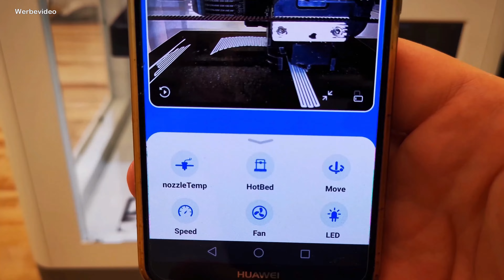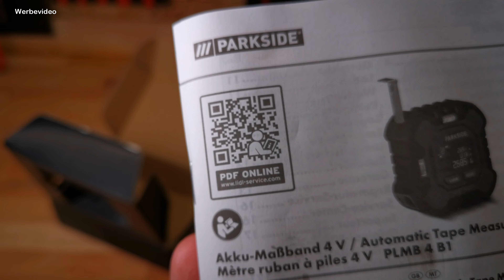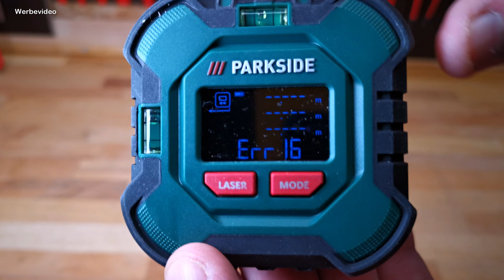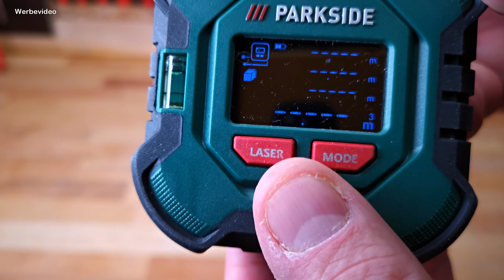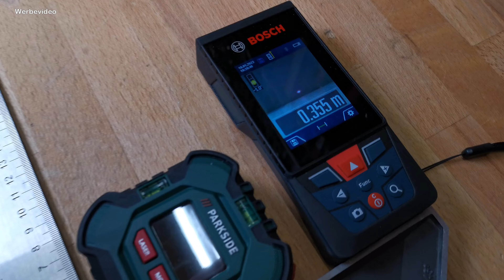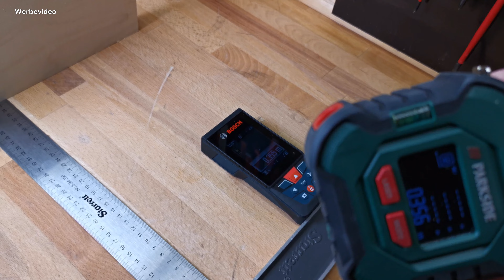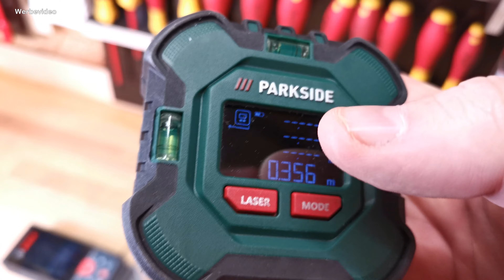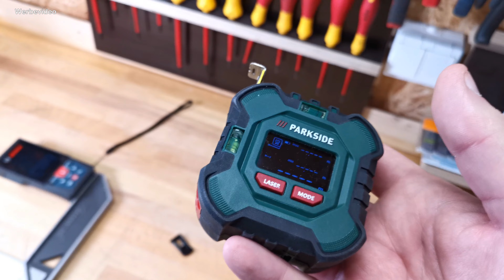PARKSIDE® digitales Laser Massband PLMB 4 B1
Das neue digitale Maßband von Lidl
stelle ich dir in diesem Video vor.

und anderen.